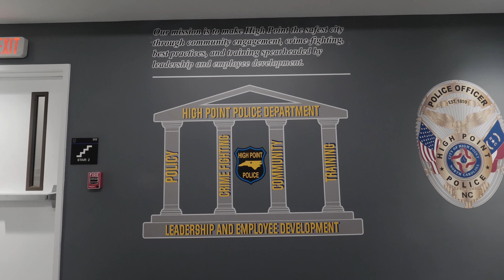High Point Police Department Case Study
Modernizing Design for the High Point Police Department

When the police department decided to move to a new headquarters to expand and modernize their operating space, officers wanted to ensure the new building preserved the history and identity of their department as well.

As HPPD began the project, the department's team knew they had found their ideal partner upon touring KI's manufacturing plant in High Point.